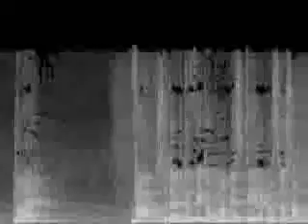la casa de papel com áudio descrição episódios 9-10- primeira temporada 2017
Adicionadas primeira a quinta temporadas completas 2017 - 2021 gêneroAção
Drama
Policial
Suspense
ANO DE LANÇAMENTO:
2017
Oito ladrões se trancam com reféns na Casa da Moeda da
Espanha
Seu líder manipula a polícia para realizar um plano.
Será o maior roubo da história, ou uma missão em vão?
Estrelando:
Úrsula Corberó, Álvaro Morte,Itziar Ituño.
Criação:
Alex Pina.
A série policial conquistou o Emmy Internacional e o prêmio
Fénix, ambos de melhor série dramática, e seis prêmios Iris.
NÚMERO DE TEMPORADAS:
5
EMISSORA:
Netflix
3791 / 82028 leituras.